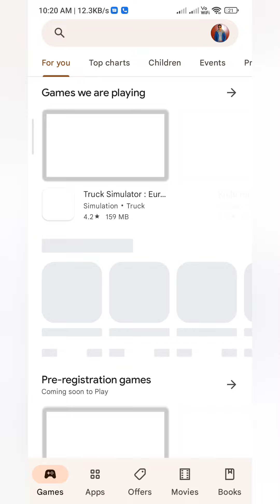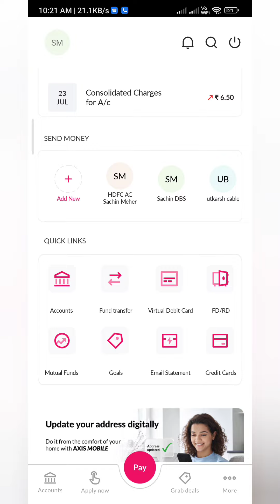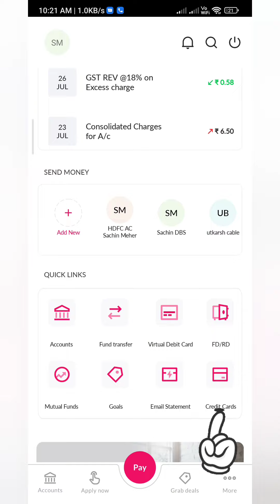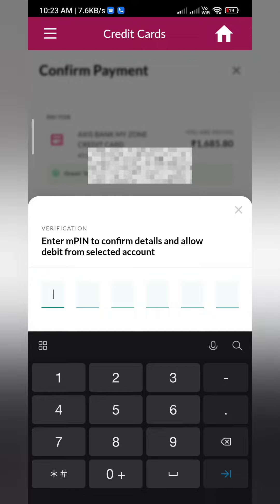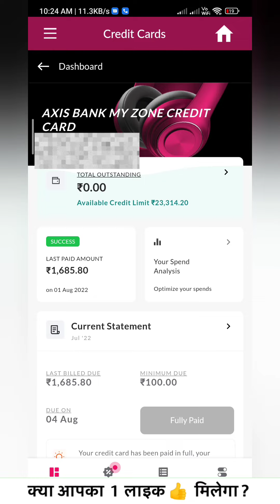How To Pay Axis Bank Credit Card Bill Through Axis Mobile App | Axis Credit Card Bill Pay Kaise Kare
How To Pay Axis Bank Credit Card Payment Through Axis Bank App | Axis bank credit card bill payment kaise kare - Sachin Meher
namaskar dosto aaj mai aapko axis bank ke credit card ka bill payment axis app ka jariye kaise karte hai sike barey batane wala hu. agar aapke bhi pass axis credit card hai to aapko jarur axis bank ke application se bill payment karna chahiye. q ki agar aap axis aap se payment karte hai wo payment tarunt trasfer ho jata hai. to aayiye jaan lete hai how to pay axis bill using axis app

Topic Covered or Your Queries:
How to Pay Axis Bank Credit Card Bill Payment,

More About Sachin Meher  :-
I am your host Sachin Meher & On this Channel, you will get Unboxing, Banking Update, Credit Card unboxing and Review, Unbiased Opinions, App Review, Buying Guide, and Computer & Mobile Tips & Tricks